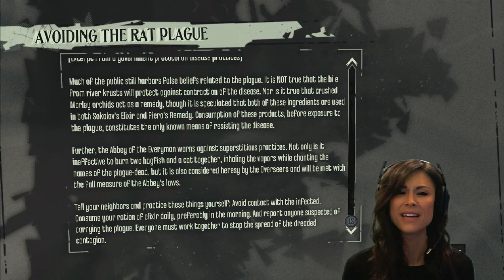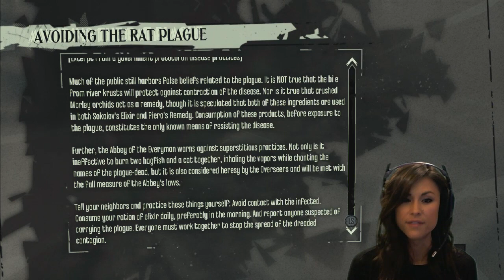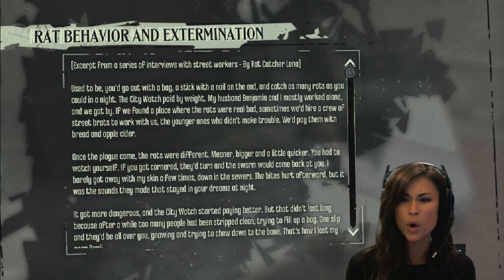Dishonored - Mission 2.2 Dr. Galvani's Offices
If you would like, click the following link to donate towards helping curb my expenses on shipping these awesome giveaways to you all!